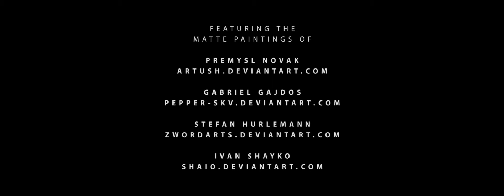BEYOND sci fi short film HD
Arya is the last remaining member of her family, a lineage with a unique genetic code that grants the ability to survive the folding of temporal and spatial boundaries... In short, she can teleport. Tasked with exploring new planets, she is in search of something that will explain who exactly she is and where she comes from.
Director: Raphael Rogers
Producers: Raphael Rogers, Bianca Malinowski
Talent: Bianca Malinowski, Andrew Varenhorst, Raphael Rogers
For those interested, I shot this with a Canon c100. Lenses used were the Canon 24mm IS prime, the Canon 50mm 1.4, the 100mm Macro IS 2.8 and the Tokina 11-16mm. By far, most of it was shot on the 24 and the 100. The final shot was done with my trusty 5DII as it was a pickup. There was no crew on this shoot. Just myself and Bianca. The shoot took 3 days and post production took significantly longer. All the visuals were done in after effects. I used Element3D a good amount. Thank you to everyone who helped me out during all the time spent editing. You know who you are.
A few before and after shots I posted
Managed by: Scott Glassgold of IAM Entertainment